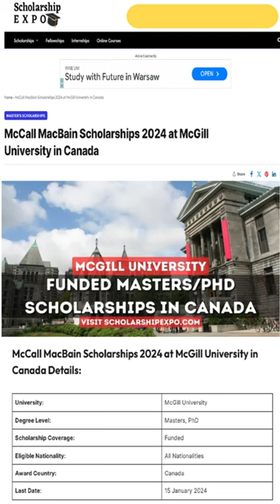Study in Canada with McCall MacBain Scholarships